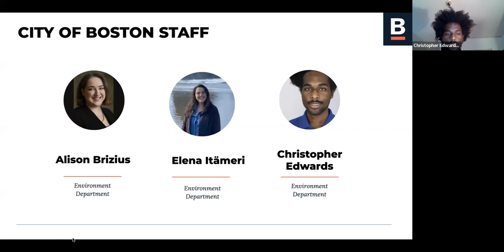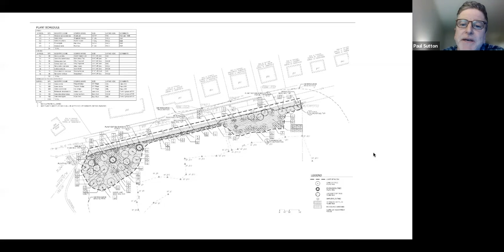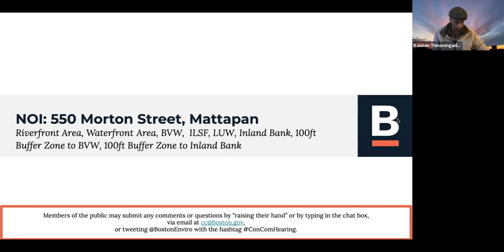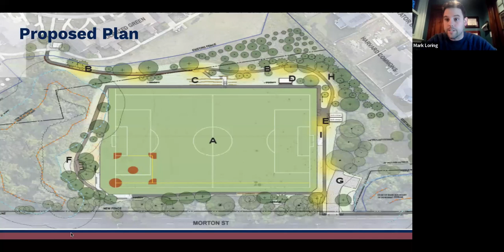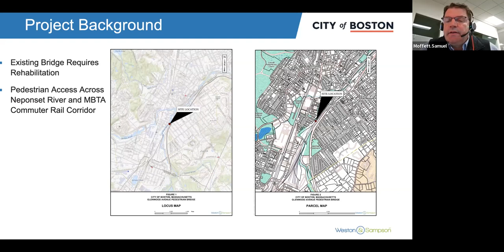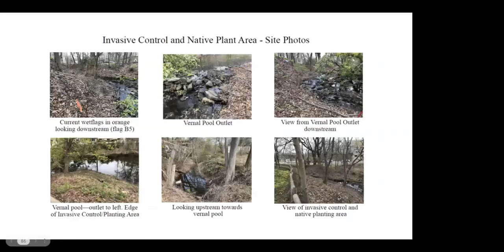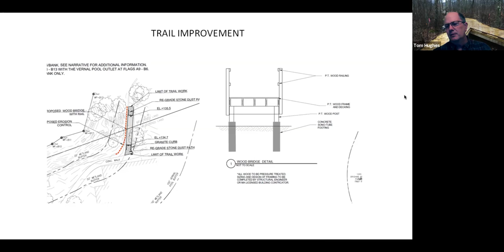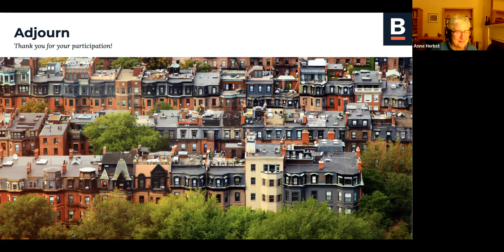04.05.2023 Boston Conservation Commission Public Hearing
The Boston Conservation Commission held its bi-weekly virtual hearing on April 5, 2023 at 6 pm. The agenda can be found here.